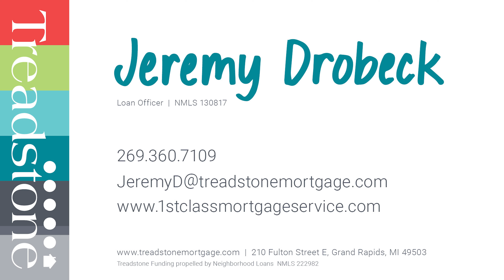FHA vs Conventional Loan Comparison | Jeremy Drobeck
Jeremy Drobeck - Loan Officer
Treadstone Mortgage

Treadstone Mortgage
210 Fulton St. E

Treadstone Funding propelled by Neighborhood Loans NMLS 222982 “Illinois Residential Mortgage Licensee No. MB.6759826.